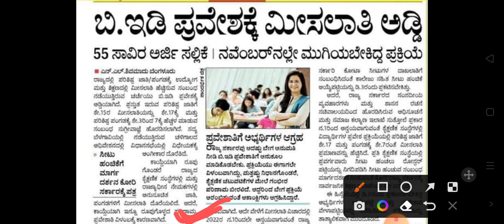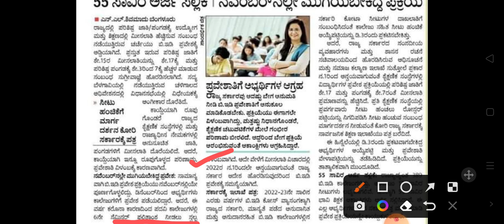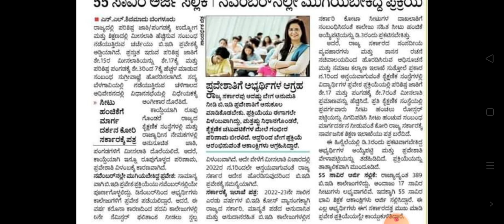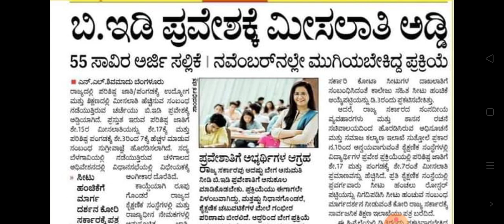B.Ed ADMISSION LATEST UPDATE 2022/ B. Ed government seat allotment2022/ B.Ed counseling 2022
B. Ed government seat allotment2022
B.Ed counseling 2022
B. Ed merit list 2022